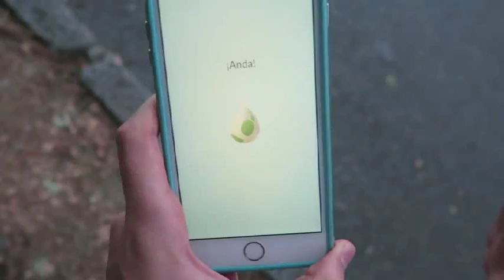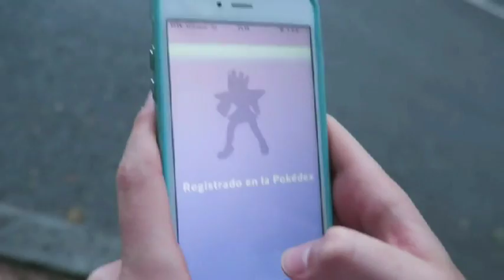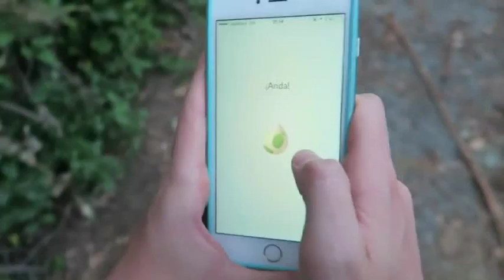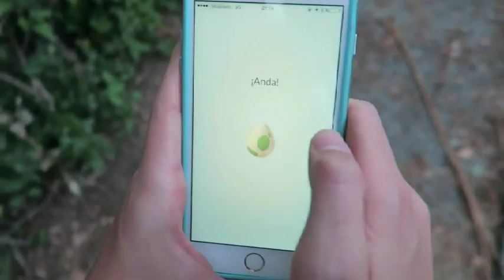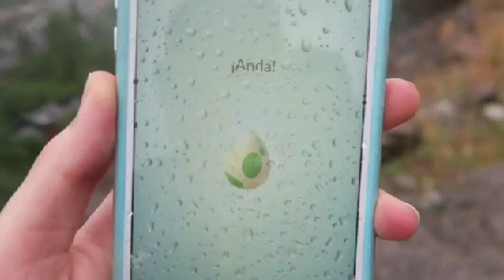Aventura en la isla - Que puedo hacer con una pinche vida ?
Que puedo hacer con una pinche vida ?

les traigo un nuevo video retro game y aqui veremos que tanto puedo avanzar en este juego con tan solo la primer vida, espero les guste